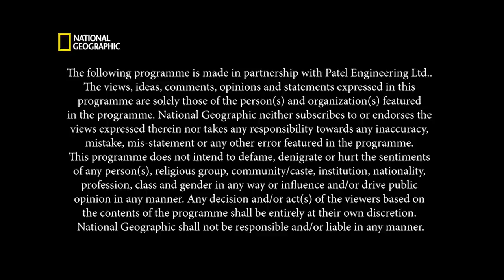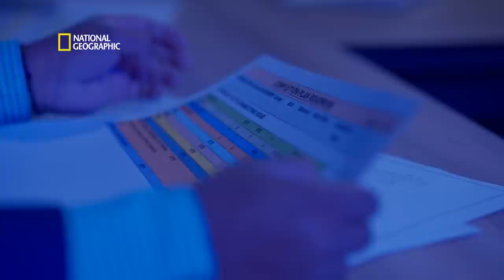Tunnel Above the Clouds | Extreme Tech – Patel Engineering | National Geographic | Partner Content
Experience the marvel of engineering with the Sela tunnel, connecting the remote regions of Arunachal Pradesh like never before. Witness the impressive construction feat and its impact on the lives of locals in "Extreme Tech: Patel Engineering" on National Geographic.